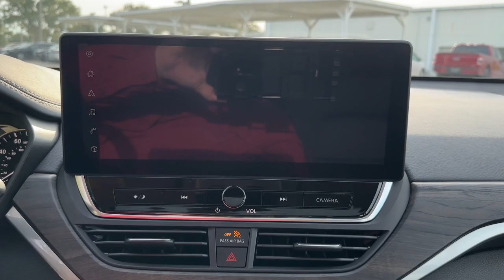2023 Nissan Altima Vero Beach, Fort Pierce, Sebastian, St. Lucie Melbourne, FL 23167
Super Black New 2023 Nissan Altima 2.5 SV available at Sutherlin Nissan Vero Beach. Servicing the Fort Pierce, Sebastian, St. Lucie, and Melbourne Florida area.

#{MAKE}
#{MODEL}
2023 Nissan Altima 2.5 SV - Stock#: 23167

[B10] BODY-COLORED SPLASH GUARDS SUPER BLACK [M92] TRUNK ORGANIZER TRAY -inc: first aid kit and emergency road kit CHARCOAL CLOTH SEAT TRIM [X01] SV PREMIUM PACKAGE -inc: Single Panel Moonroof ProPILOT Assist Exhaust Finishers Intelligent Cruise Control w/Full Spd Range & Hold Leather Steering Wheel Steering Assist Body-Colored Outside Mirrors Intelligent Lane Intervention (I-LI) Premium Interior Finishers Heated Front Seats 2-way driver power lumbar Leather Shift Knob NissanConnect 12.3 HD color display w/multi-touch control Nissan door to door navigation wireless Apple CarPlay wireless Android Auto premium Traffic and MapCare w/complimentary trial SiriusXM Traffic SiriusXM Travel Link wireless charging pad NissanConnect services powered by SiriusXM and Wi-Fi hot spot Active Ride Control (ARC) Intelligent Trace Control (I-TC) Traffic Sign Recognition Electronic Parking Brake w/Auto-Hold [B92] CHROME BUMPER PROTECTOR [L94] FLOOR MATS/TRUNK MAT/HIDEAWAY NET -inc: dual trunk hooks Front Wheel Drive Power Steering ABS 4-Wheel Disc Brakes Brake Assist Aluminum Wheels Tires - Front Performance Tires - Rear Performance Temporary Spare Tire Power Mirror(s) Rear Defrost Intermittent Wipers Variable Speed Intermittent Wipers Daytime Running Lights Automatic Headlights LED Headlights Automatic Highbeams AM/FM Stereo Satellite Radio MP3 Player Bluetooth Connection Auxiliary Audio Input Smart Device Integration Requires Subscription Steering Wheel Audio Controls Power Driver Seat Bucket Seats Pass-Through Rear Seat Rear Bench Seat Adjustable Steering Wheel Trip Computer Power Windows Keyless Entry Power Door Locks Keyless Start Keyless Entry Power Door Locks Remote Trunk Release Cruise Control A/C Cloth Seats Driver Vanity Mirror Passenger Vanity Mirror Driver Illuminated Vanity Mirror Passenger Illuminated Visor Mirror Remote Engine Start Keyless Start Power Windows Power Door Locks Trip Computer Security System Immobilizer Traction Control Stability Control Traction Control Front Side Air Bag Rear Parking Aid Front Collision Mitigation Driver Monitoring Rear Collision Mitigation Blind Spot Monitor Lane Departure Warning Tire Pressure Monitor Driver Air Bag Passenger Air Bag Front Head Air Bag Rear Head Air Bag Passenger Air Bag Sensor Front Side Air Bag Rear Side Air Bag Knee Air Bag Child Safety Locks Back-Up Camera